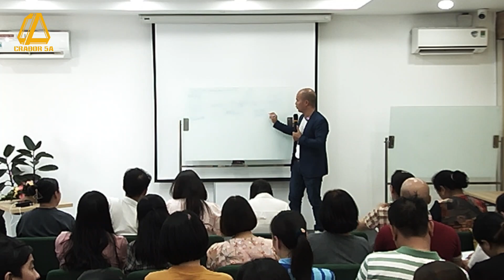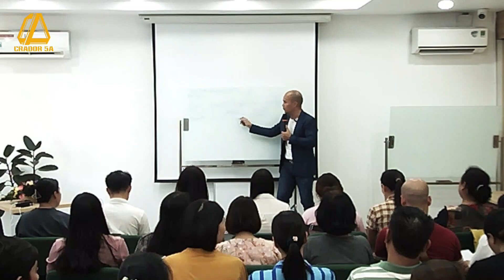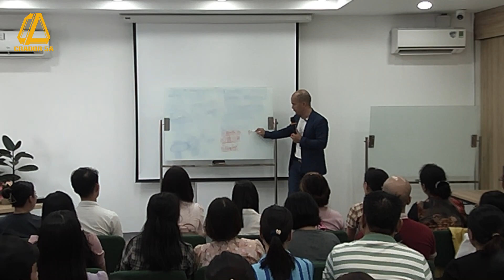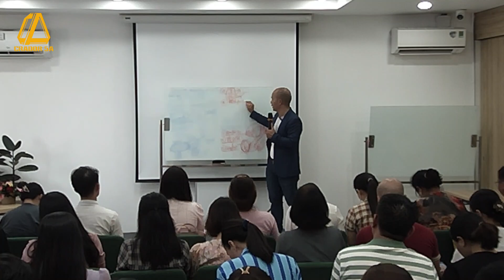BTC QUAN NIỆM THÁI ĐỘ - FOUNDERS PLATINUM TÔ VƯƠNG BÁ